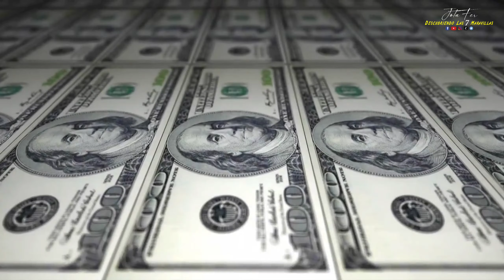🦐 EL CAMARÓN: ¿Qué País es el Mayor Exportador Del Mundo? | Te SOPRENDERÁ !!!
El Camarón, uno de los mariscos más deliciosos del mundo, es consumido en todo el planeta; y los principales países que exportan este crustáceo, están en Europa, Asia y América. Pero el mayor productor y exportador de camarones en todo el mundo, es Ecuador. Este País se encuentra ubicado en América del Sur. Además esta nación es considerado como uno de los destinos turísticos más hermosos del mundo.  Disfruta el video.

Únete a mi canal de Telegram: Ahí tendrás información exclusiva y regalos